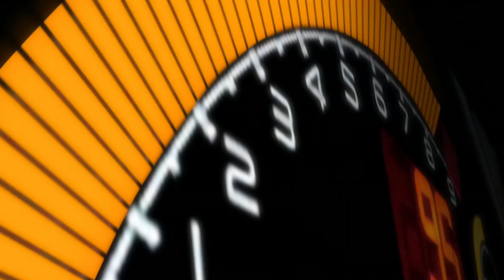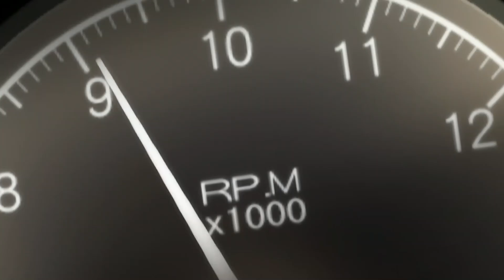Takumi passes God Hand | Initial D Fourth Stage